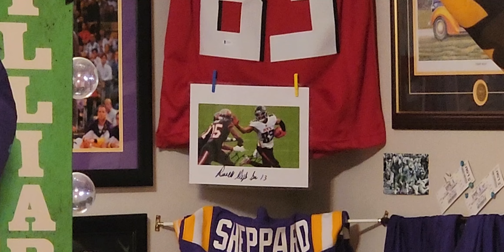Danny's little spot. thanks for your business